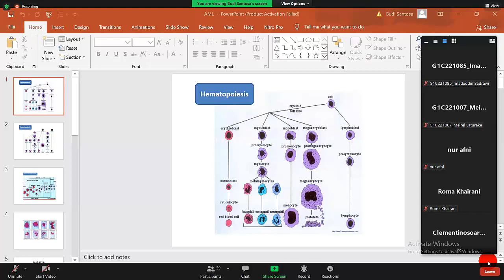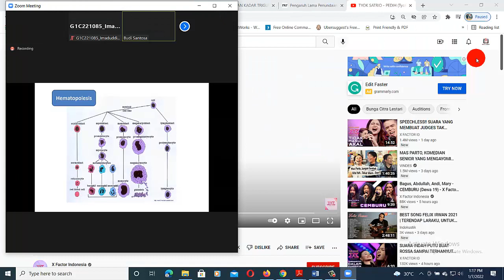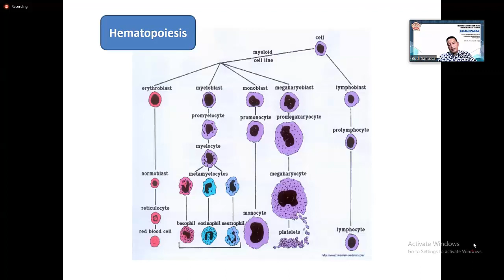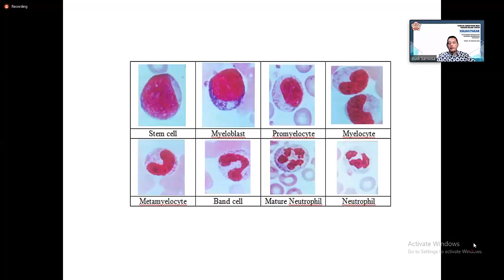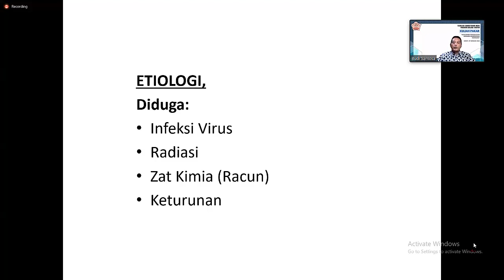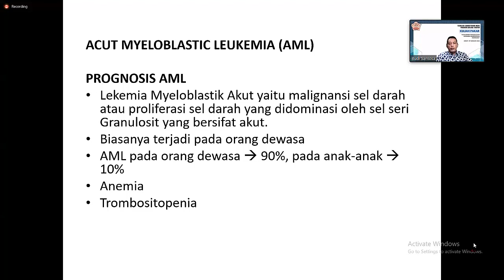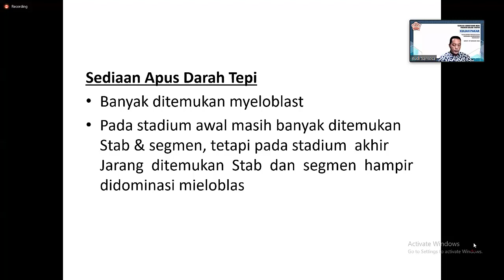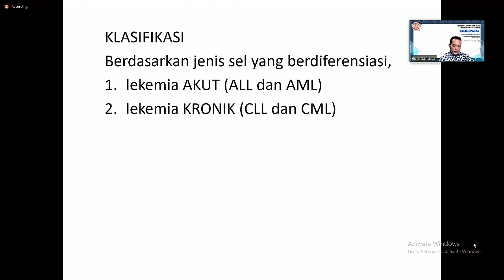Hematopoeiesis || Hematologi III